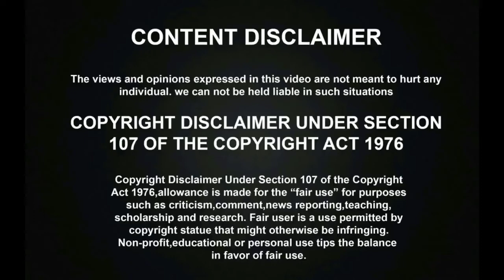Comali Box Office Collection Record | Jayam Ravi | Kajal | Comali 1st Day Box Office Collection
நாதஸ்வரத்தால் பாடி அசத்தும் சூப்பர் சிங்கர் பார்த்திபன் யார் தெரியுமா? | Super Singer Parthiban Lifestyle Family & Unknown Facts | Super Singer 7

BAN BIGG BOSS । கமல்ஹஸன்க்கு இந்த மாமா வேலை தேவையா? பாதிக்கப்பட்ட பெண் அதிரடி! | Rajeswari Priya Angry Speech on Bigg Boss